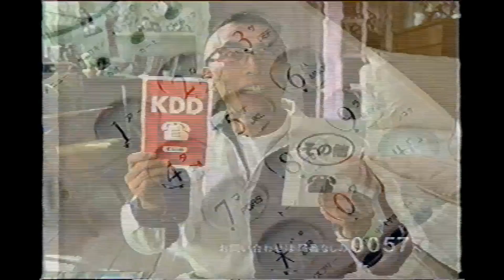【懐かしいCM】ＫＤＤ 所ジョージ 1999年 Retro Japanese Commercials